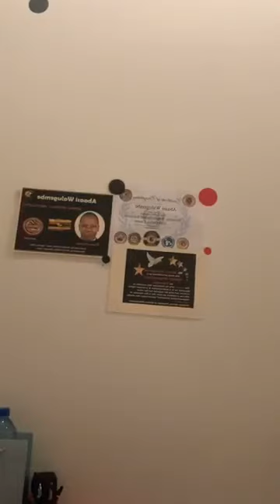Coronavirus tumwewaale!!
Kiseenyigga Katira tusoobola okukyewaala.